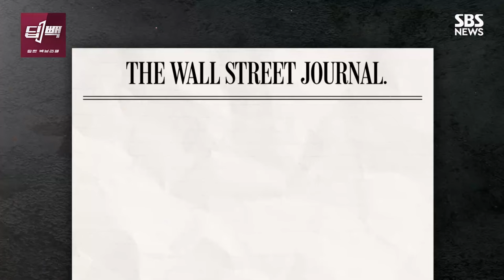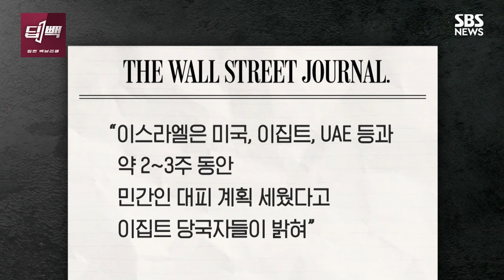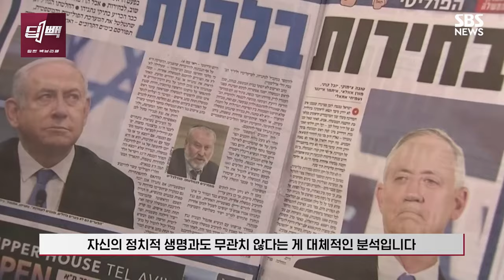'가자 전쟁 200일' 이스라엘, 라파 공습 임박?...네타냐후가 끝까지 고집하는 이유는 / SBS / 딥빽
지난해 10월 7일 하마스의 기습 공격으로 촉발된 이스라엘과 하마스의 전쟁이 발발한 지 200일이 지났습니다. 하마스가 학살한 인원은 1,200여 명, 납치한 인원은 240명 이상인데, 이 가운데 석방된 인질을 제외한 나머지 133명 중 최소 36명은 숨진 것으로 추정됩니다.

인질 석방과 하마스 궤멸을 목표로 가자지구를 공습해 온 이스라엘은 지금까지 "테러리스트들"을 1만 3,000여 명을 살해했고, 하마스의 24개 대대 가운데 20개 대대를 "해체시켰다(dismantled)"는 입장인데, 하마스 고위 지도부 대부분은 여전히 건재하다는 분석이 나오고 있습니다.

가자지구 내 사상자 수도 계속 늘어나고 있습니다. 하마스 측 보건부에 따르면, 가자지구의 누적 사망자 수는 21일 기준 3만 4,100명을 넘어섰고, 이 가운데 어린이가 1만 4,000명 이상, 여성이 9,100명 이상으로 집계됐는데, 이는 가자지구 지상전으로 발생한 이스라엘 측 약 260명의 전사자와 1,500명 이상의 부상자를 훨씬 뛰어넘는 규모입니다.

게다가 가자지구 주민들이 굶주림에 시달리고 현지 구호대원들이 이스라엘군의 폭격으로 숨지는 등 민간인들의 피해가 눈덩이처럼 불어나자 우방국들의 시선도 차가워진 상황인데, 네타냐후 이스라엘 총리를 비롯한 전시 내각은 라파에 대한 전면 공습 의지를 사실상 재확인한 상태입니다.

이스라엘의 라파 전면 공습은 시간 문제라는 분석이 나오는데, 네타냐후 총리가 국제사회의 만류에도 불구하고 이 공습을 강행하려는 이유는 무엇일까요? 딥한 백브리핑을 전해드리는 '딥빽'에서 전문가들의 자문을 토대로 알아봤습니다.

※ 인터뷰 : 마영삼 ㅣ 전 이스라엘 대사, 박현도 ㅣ 서강대 유로메나연구소 교수, 모아멘 구다 (Moamen Gouda)ㅣ 한국외대 국제지역대학원 교수, 알론 레프코위츠 (Alon Levkowitz) l 이스라엘 바르일란 대학교 교수

(취재 · 구성 : 김혜영, 영상취재 : 박진호, 영상편집 : 김인선, CG : 서현중, 성재은, 권혜민, 작가 : 김채현, 인턴 : 이승주, 김수연, 제작 : 디지털뉴스제작부)

☞[이스라엘-팔레스타인 전쟁] 기사 모아보기